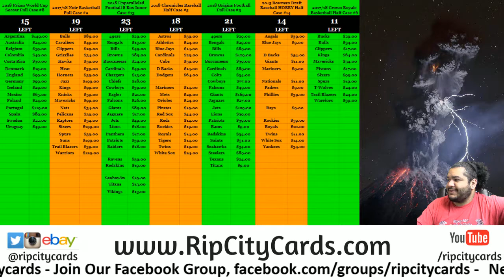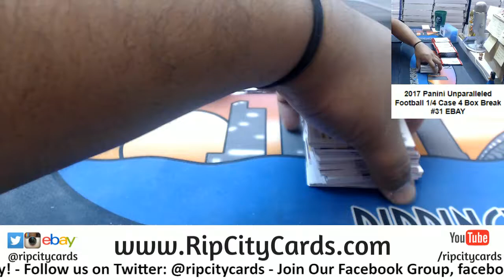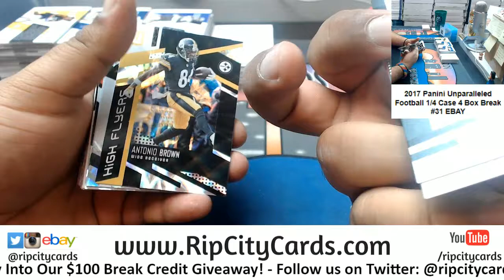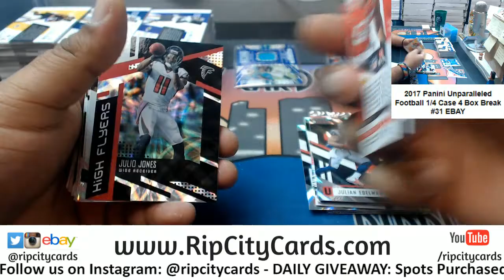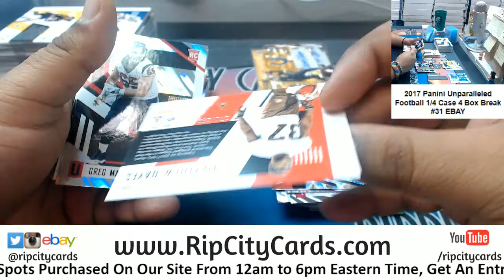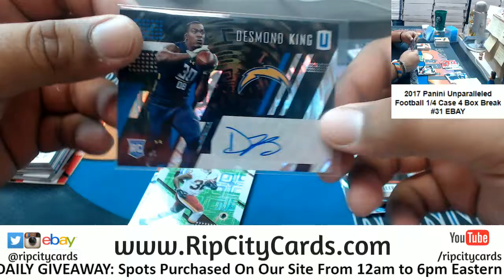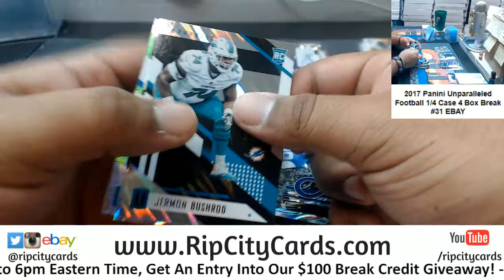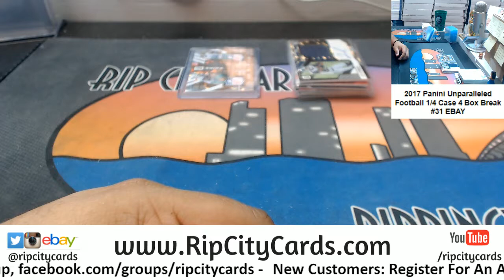2017 Unparalleled Football 4 Box #31 EBAY